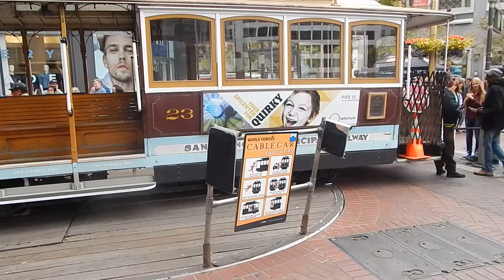cable car turnaround/turntable market & powell streets, san francisco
One of San Francisco's iconic cable cars being turned around for another outbound trip from the end of Powell Street. They are turned around manually on a large turntable at each end of the line.